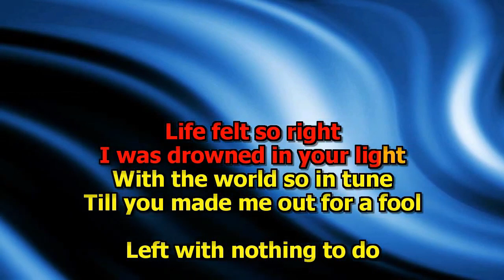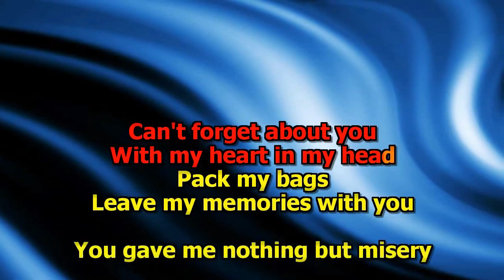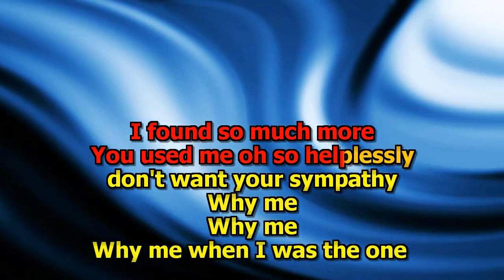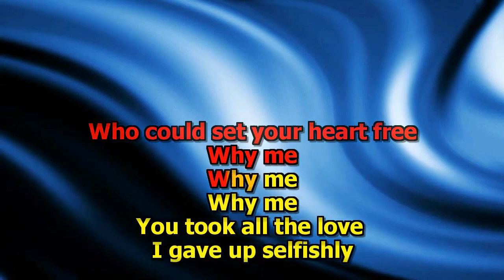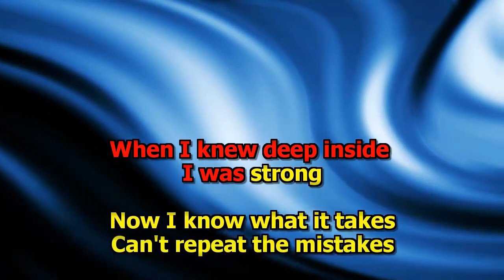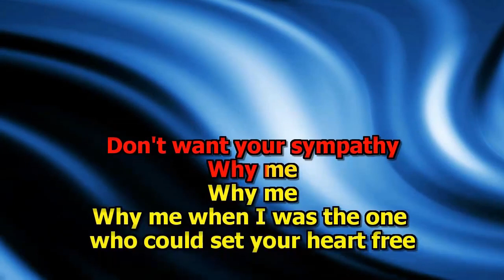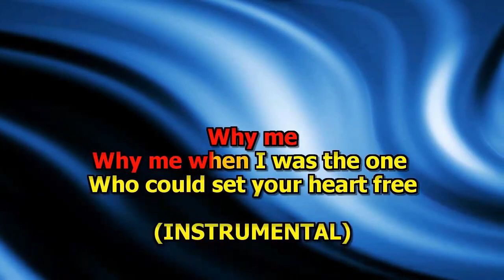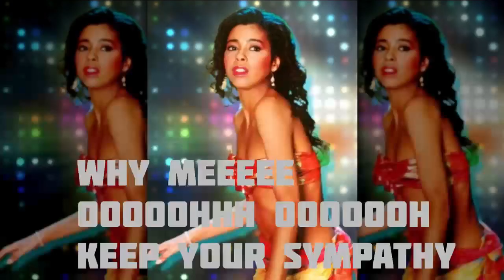WHY ME - IRENE CARA karaoke